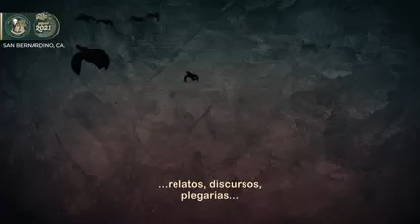Inland Empire Mexican Independence Day Celebration / El Grito de la Independencia 2021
El Consulado de México en San Bernardino, tiene el placer de invitar a las mexicanas y mexicanos a celebrar el CCXI Aniversario del inicio del movimiento de Independencia.

Kick off Hispanic Heritage Month and HSI Week with our Mexican Independence Celebration and Fiesta Patria.

Witness the historical civic ceremony and emblematic re-creation of “El Grito de Independencia (de Dolores)” conducted by the Consul General de Mexico!!! The Grito honors the traditional call to arms on the eve of Mexican Independence Day and is a massive, synchronized call that dates back to 1810 and the fight for Mexican Independence from Spanish rule.

Enjoy the lively cultural celebration from the comfort of your home. Experience our annual traditional and authentic fiesta online this year. Our family-friendly festival is Virtual and Free.

HSI Week recognizes the non-profit HSIs throughout the nation for their work and critical role in educating and empowering youth.

These celebrations highlight the ways in which the Latino and Hispanic communities continue to play a key part in building our country.